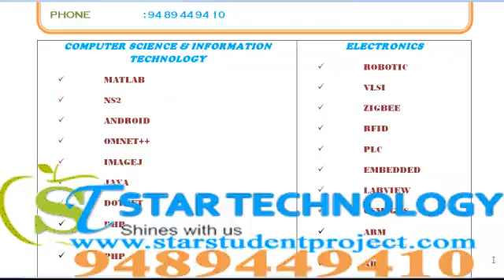WINCAPS PROJECTS IN PUNJAB